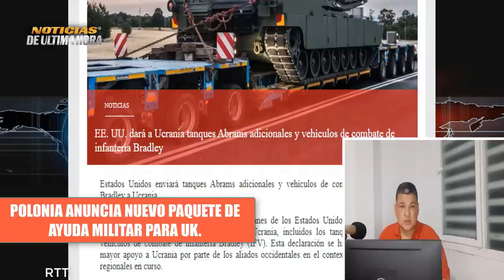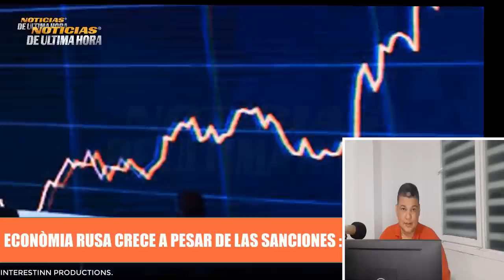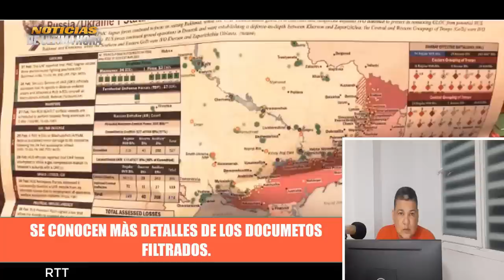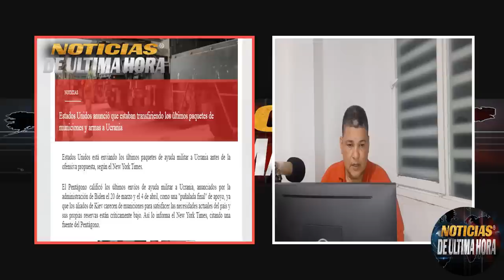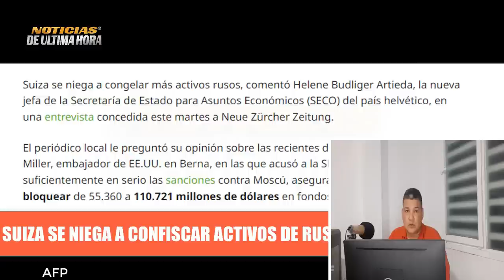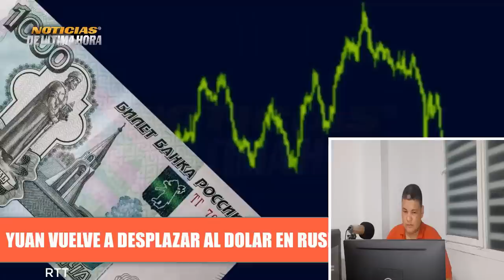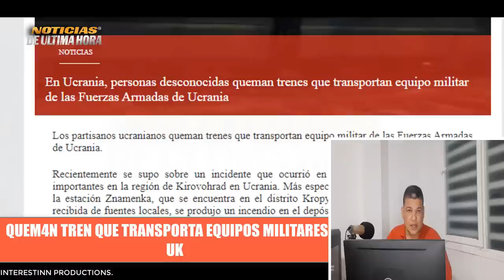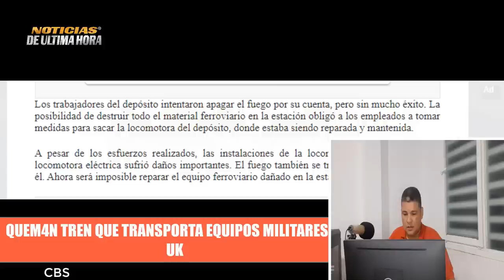🚨LO ÙLTIMO BOLETIN DE NOTICIAS INTERNACIONALES HOY 14 ABRIL 2023 Guerra ucrania rusia 2023.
noticias estados unidos hoy 14 de abril  de abril de 2023.
igor konashenkov hoy 14 de abril  de 2023.
noticias ultima hora 14 de abril 2023.
himmarrusia ucrania
noticias donest
noticias bajmut
noticias venezuela hoy 14 de abril  2023
noticias xijinpin 14 de abril
noticias israel hoy 14 de abril  de 2023.
noticias argentina hoy 14 de abril  de 2023.
noticias telemundo
cnn noticias cbs 14 de abril
noticias eeuu hoy 14  de abril  de 2023.
sistemas de misiles patriot eeuu 3 de abril
sistemas de defensa aereo russia s 300 s 500 3 de abril
misiles yars russia 14 de abril
misiles scalp reino unido 14 de abril
ejercicios militares otan ucrania 14 de abril
ejercicios militares rusia otan mar baltico 14 de abril
sobre vuelos bh 52 eeuu sobre el mar baltico. 14 de abril